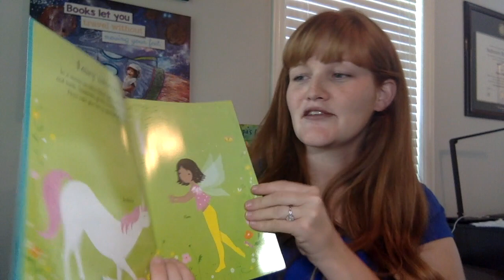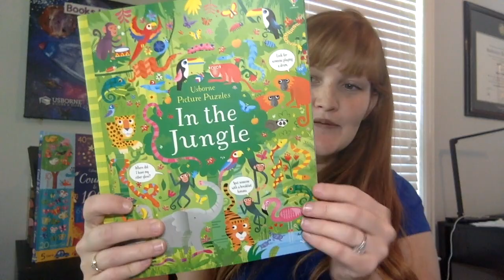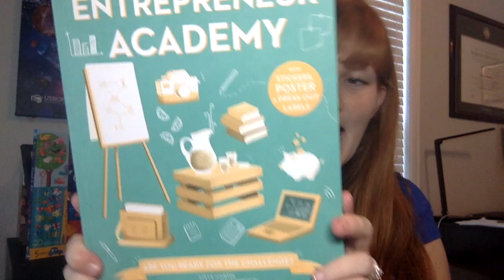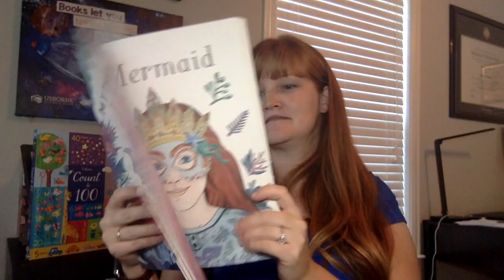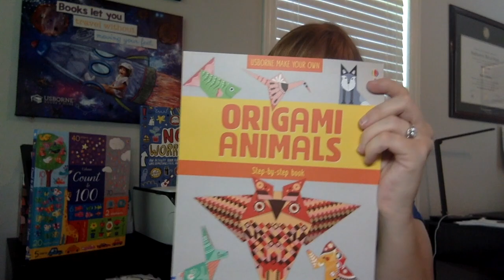NEW Activity Books for all ages from Usborne Books & More!! Summer 2018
Check this out to see NEW Activity Books for all ages from Usborne Books &  More!! Summer 2018 Origami Animals, Press-out Mythical Masks, Sticker Dolly Dressing, UNICORN and Cinderella Magic Painting books and more!! All available at DiveIntoUsborneBooks.com